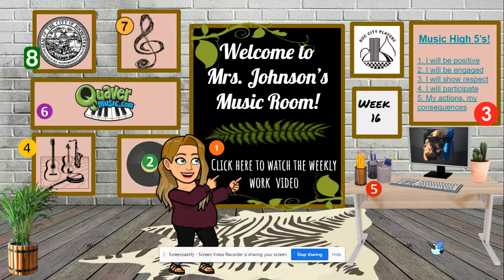3-6 week 18